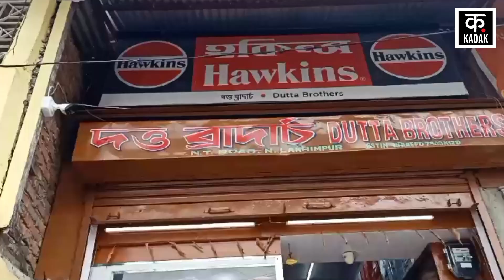Mission Chandrayaan | रात को साढ़े तीन बजे फोन की घंटी बजी, बेटे ने जो कहा सुनकर पिता के उड़ गए होश...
India's Chandrayaan-3 has reached very close to the surface of the moon. India's Chandrayaan is just 25 kilometers away from the moon. At present, efforts are being made to reduce the speed of Chandrayaan through deboosting so that soft landing of Chandrayaan can be done successfully on 23rd August. It is bound to arise a question in the mind that why did ISRO fix the date of August 23 for Chandrayaan's landing? It could have been kept on 22 or 24 August as well. What is the intention of ISRO behind choosing this date? Let us tell you the main reason behind this.
भारत का चंद्रयान-3 चांद की सतह के बेहद करीब पहुंच चुका है. चांद से भारत का चंद्रयान अभी महज 25 किलोमीटर दूर है. फिलहाल डिबूस्टिंग के माध्‍यम से चंद्रयान की गति को कम करने का प्रयास किया जा रहा है ताकि 23 अगस्‍त को सफलतापूर्वक चंद्रयान की सॉफ्ट लैंडिंग कराई जा सके. मन में यह सवाल उठना लाजमी है कि आखिर इसरो ने चंद्रयान की लैंडिंग के लिए 23 अगस्‍त की तारीख ही मुकर्रर क्‍यों की? इसे 22 या 24 अगस्‍त को भी तो रखा जा सकता था. इस तारीख को चुनने के पीछे इसरो की क्‍या मंशा रही है? आइये हम आपको इसके पीछे की मुख्‍य वजह बताते हैं.